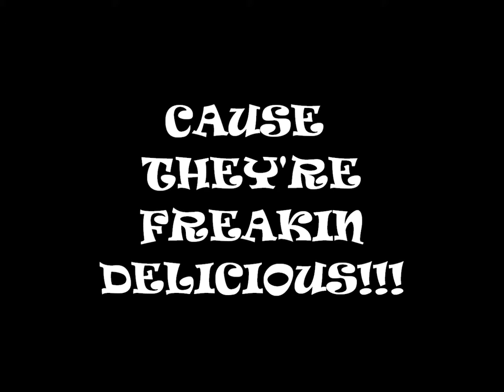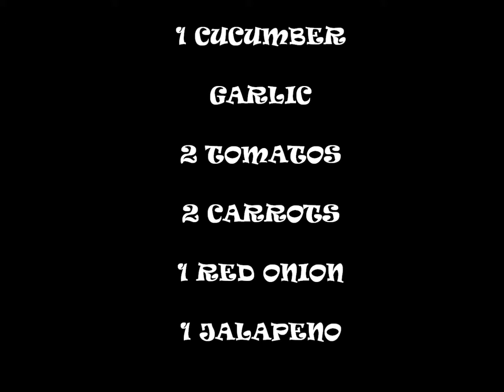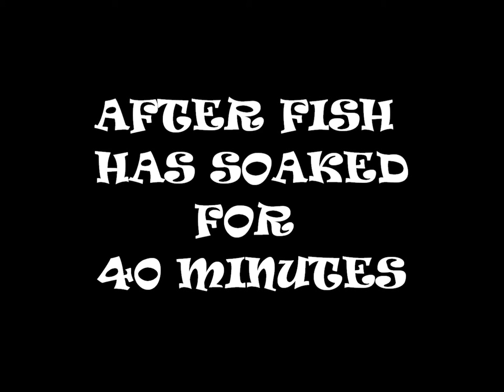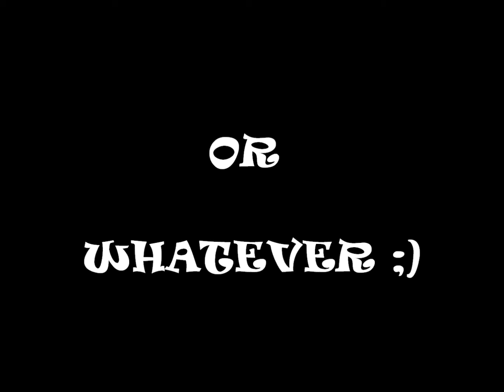LIONFISH DISHES.wmv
we're trying to keep the lionfish numbers down on our reefs here in Dominica, and the fact that they are so delicious is a good motivator.